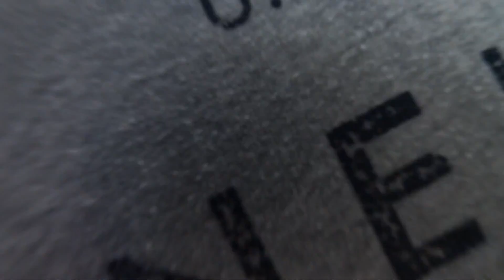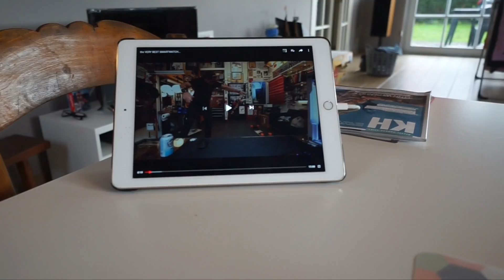HOUSETOUR IN MIJN NIEUW HUIS !!!